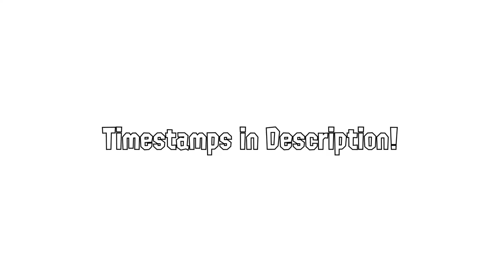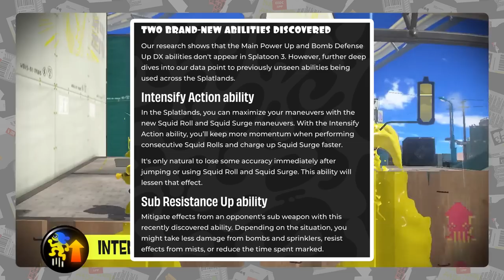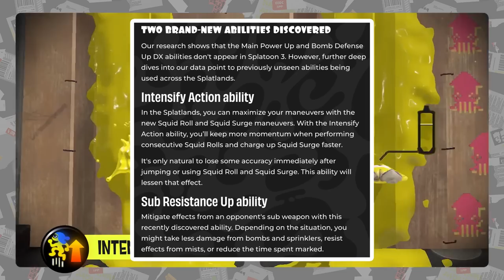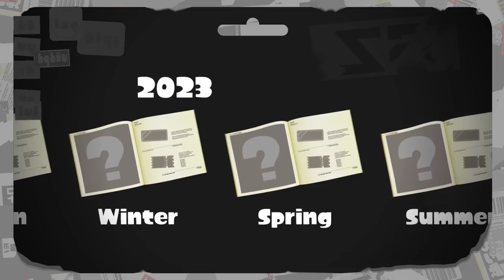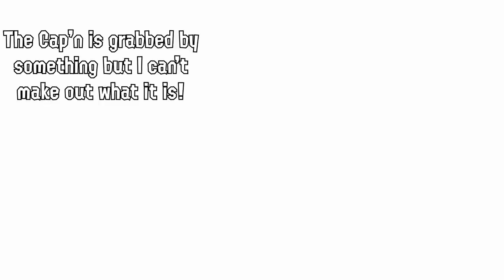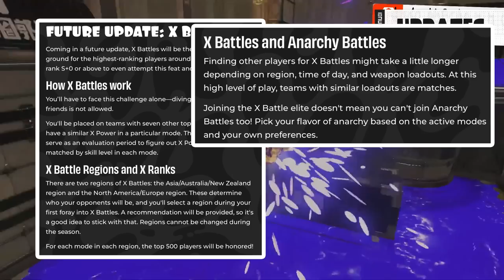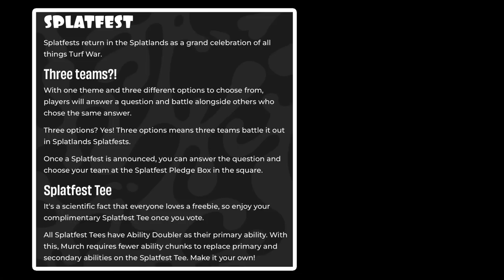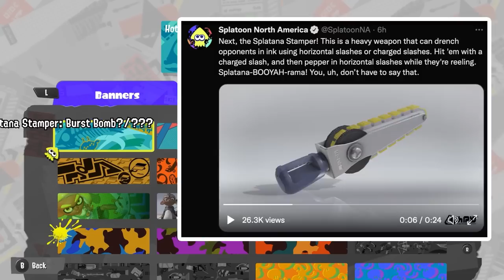Splatoon 3 Direct - A Comprehensive, Exhaustive Analysis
GOOOOOOOOOOOOOOD Morning/Evening or Night everybody!

Splatoon 3 got a Nintendo Direct chock full of information, but there’s much more than meets the eye. I took it upon myself to do the most comprehensive, exhaustive analysis you will see on the Splatoon 3 Direct, so buckle up and enjoy!

Images -
Nogami: Reddit u/Fandau
Spyke: Reddit u/Space__Wizard

Twitter Users -
@IR_StormHero - Stamper Image
@MaidCactus - Inkling Script
@rassicas - Inkling Script/Haikara Walker Translations

Timestamps:
Start - 00:00
Nintendo - 1:25
Squid Research Lab - 1:40
Opening Shot - 2:06
Splatsville  - 2:34
Alleyway - 4:08
Blue Pig - 4:29
Ground Up - 6:10
Motorcycle - 6:25
Snake - 7:33
Battle Tower Front - 8:34
Plane - 9:57
Main Intersection - 10:31
Map of Hub - 10:59
Chicken/Duck Statue - 12:15
Squid Form - 13:16
Ink Tank - 13:39
Takaroka Collab - 14:15
Booyah - 14:47
Various Stills - 15:17
Trizooka - 15:59
Octolings - 16:17
Pigeons: 16:33
Turf War - 16:42
Scorch Gorge - 17:20
Mincemeat Metalworks - 18:42
Triple Inkstrike - 19:41
Zipcaster/Killer Wail 5.1 - 20:26
Trizooka Usage - 21:02
Crab Tank - 21:13
Killer Wail 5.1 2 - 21:55
Li'l Judd/Results Screen - 22:07
Tri-Stringer Showcase 1 - 22:32
.52 Gal/Low Ink - 22:55
Squid Surge - 23:10
Squid Roll - 24:21
Stages - 26:30
Undertow Spillway - 26:45
Hagglefish Market - 27:55
Museum D'Alfonsino - 29:06
Hammerhead Bridge - 29:38
Mahi-Mahi Resort - 31:24
Returning/Future Stages - 32:26
Weapons - 34:00
Tri-Stringer Showcase 2 - 34:22
Splatana Wiper - 34:56
Specials/HUD - 36:40
Tacticooler - 37:24
Wave Breaker - 39:01
Reefslider - 40:47
Returning Specials - 42:45
Torpedo Return - 45:17
Ammo Knights/Sheldon's Licenses - 45:39
Boba - 48:18
Inklings Foreshadowing - 48:36
Fashion - 48:54
Naut Couture - 49:36
Man-o'-Wardrobe - 50:23
Crush Station - 51:25
New Abilities - 52:09
Murch/Gear System Changes - 53:46
Freshest Fits - 55:30
Lobby - 56:10
Anarchy Battle (Series) - 56:48
Ranked Modes - 58:43
Rainmaker Changes - 59:02
Clam Blitz Changes - 1:01:33
Anarchy Battle (Open) - 1:03:15
Private Battle - 1:06:35
Lobby Menu - 1:06:55
Testing Range - 1:07:21
Ghosts/Playing with Friends - 1:08:17
Lobby Terminal - 1:10:14
Battle Replays - 1:10:38
Testing Range 2 - 1:13:48
Locker Room - 1:14:48
Hotlantis/Harmony - 1:20:00
Customization/Splash Tags- 1:22:57
Banners - 1:24:10
Badges - 1:24:45
Titles - 1:25:30
Emotes - 1:25:53
Catalog - 1:26:26
Tableturf Battle - 1:27:55
Salmon Run - 1:30:06
New Salmon Run Bosses - 1:30:50
Xtrawave - 1:31:46
Additional SR Info - 1:33:26
Return of the Mammalians - 1:36:40
Little Buddy - 1:38:40
Mailbox - 1:43:14
Food and Drink Shop - 1:43:31
The Shoal - 1:44:56
Photo Mode - 1:45:10
Recon Mode - 1:46:05
Splatnet 3 -1:47:23
Splatoon 3 Amiibo - 1:50:18
Updates - 1:51:37
X Battle - 1:52:10
League Battles - 1:55:20
Paid DLC - 1:56:00
Idols - 1:56:09
Splatfests - 1:59:19
Tricolor Turf War - 2:01:29
Additional Splatfest Info - 2:03:25
Splatfest Premiere - 2:08:04
PAX West - 2:10:32
Weapon Kits - 2:11:23
Splatana Stamper - 2:13:38
Wrap Up - 2:14:18
End - 2:15:50